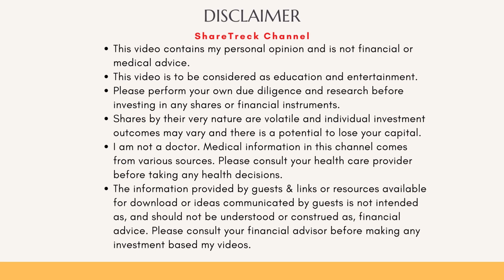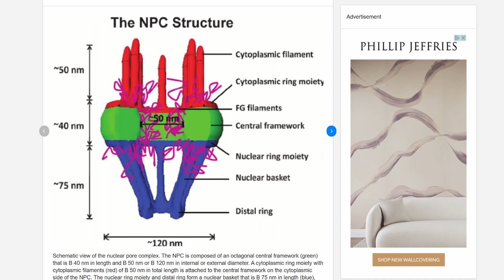HIV Capsid mimics importin like structure to evade NPC, the cellular bouncer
In this video,  I discuss the latest discovery by two Scientists from Max Planck institute and MIT about how HIV Capsid has evolved to penetrate the NPC defenses of the cell. Video has been simplified to convey core concepts based on the knowledge level of the host as well as the average viewer. Reading the article will give more knowledgeable viewers greater information.